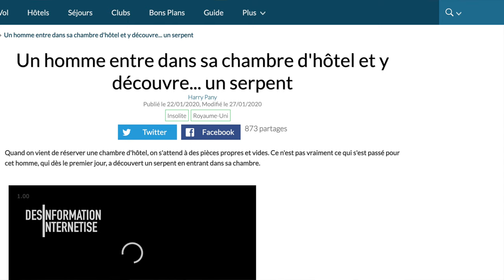Un serpent dans un hotel ! (4K 60fps) - Désinformation Internétisé #98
Les autres liens :
Le Google+ : Ca y est ... Google+ est mort !